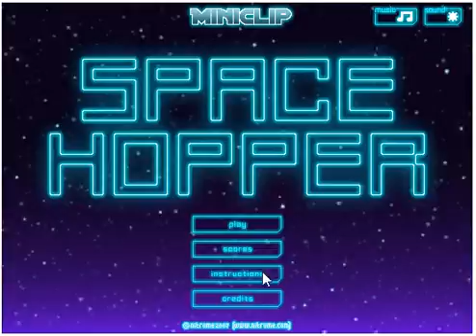Space Hopper (PC browser game)